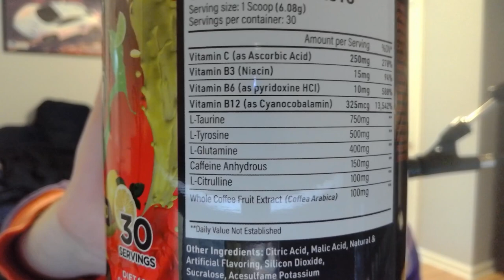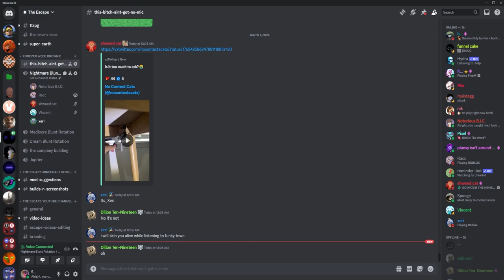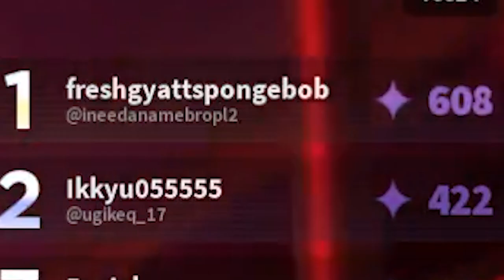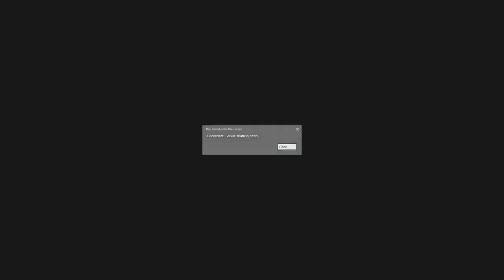5ocial's 5tash 6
Experimenting with a more linear yet laid back style (I'm not motivated enough to make this good)
Tyler (Orange)
Yellow (Keegan): @orangeusername
(nic) green:
Brady Purple
Tomy.
XeriLive (Blue): @ItsXeri
Racc (Red)
Koi (Cactus): @toastedmilk

Outro: mail - inci0